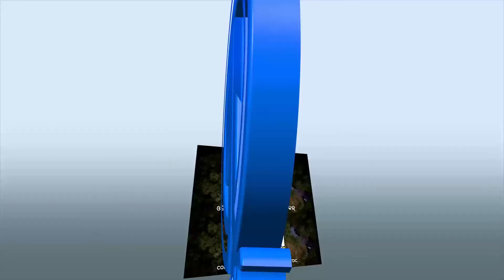ବିଶ୍ଵ ପର୍ଯ୍ୟଟନ ଦିବସ ଅବସରରେ ଓଟିଡିସି ଅଧ୍ଯକ୍ଷା ଶ୍ରୀମତୀ ଶ୍ରୀମୟୀ ମିଶ୍ରଙ୍କ ବାର୍ତ୍ତା_News4Odisha